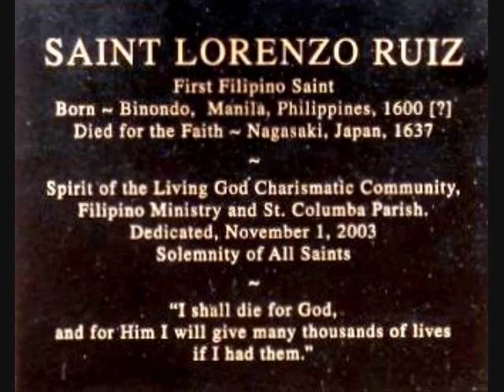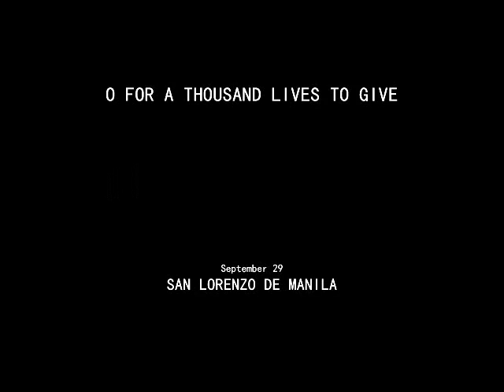An Ode To San Lorenzo Ruiz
Text: Charles Wesley, 1739, alt.

Orchestration: Elvis Somosot

Vocals: Fr. J. Roel Lungay

Lyrics:

O FOR A THOUSAND LIVES TO GIVE
(Ode to San Lorenzo Ruiz)

Theme: Feastday of San Lorenzo de Manila, September 29

1
My gracious Master and my God,
Assist me to proclaim,
To spread through all the world abroad
The honors of Thy name.

2
Jesus! the Name that charms our fears,
He breaks the pow’r of cancelled sin,
He sets the pris’ner free;
His blood can make the foulest clean,
His blood avail'd for me.

3
He speaks, and, listening to his voice,
New life the dead receive;
The mournful, broken hearts rejoice;
The humble poor believe.
Hear him, ye deaf; his praise, ye dumb,
Your loosened tongues employ;
Ye blind, behold your Savior come,
And leap, ye lame, for joy.

4
Look unto him, ye nations; own
Your God, ye fallen race;
Look, and be saved through faith alone,
Be justified by grace.
See all your sins on Jesus laid;
The Lamb of God was slain;
His soul was once an off’ring made
For every soul of man.

5
Awake from guilty nature's sleep,
And Christ shall give you light,
Cast all your sins into the deep,
And wash the aethiop white.
With me, your chief, ye then shall know,
Shall feel your sins forgiv’n;
Anticipate your heav’n below,
And own that love is heaven.

Text: Original Lyrics on Wiki; Charles Wesley, 1739, alt. Public Domain